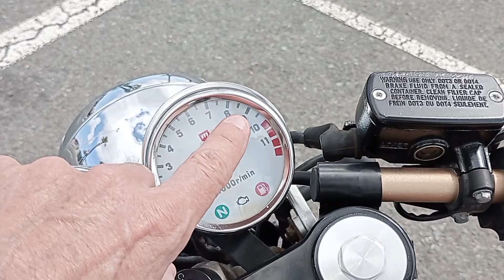36.000 Km en MOTO de 125cc. ANÁLISIS de su ESTADO. MACBOR Jhonny be good.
Análisis del estado de una moto china después de 36.000 Km.